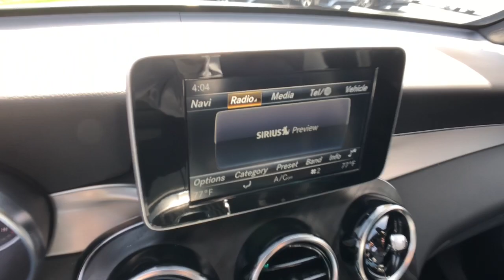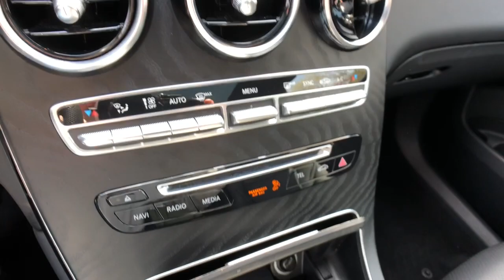2019 Mercedes-Benz GLC Bloomfield Hills, Birmingham, Troy, Royal Oak, West Bloomfield, MI 9284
Selenite Gray Metallic Used 2019 Mercedes-Benz GLC available in Bloomfield Hills, Michigan at Mercedes Benz of Bloomfield Hills. Servicing the Birmingham, Troy, Royal Oak, West Bloomfield, MI area.
2019 Mercedes-Benz GLC GLC 300 - Stock#: 9284 - VIN#: WDC0G4KB3KV124863

Certified. Selenite Gray Metallic 2019 Mercedes-Benz GLC GLC 300 4MATIC 4MATIC 9-Speed Automatic I4 MERCEDES CERTIFIED UNLIMITED MILEAGE WARRANTY, Android Auto, Apple CarPlay, KEYLESS GO, Panorama Sunroof, Premium Package, SiriusXM Satellite Radio, Smartphone Integration, Smartphone Integration Package.brbrRecent Arrival! Odometer is 9987 miles below market average! 22/27 City/Highway MPGbrbrMercedes-Benz Certified Pre-Owned Details:brbr  * Roadside Assistancebr  * 165+ Point Inspectionbr  * Warranty Deductible: $0br  * Includes Trip Interruption Reimbursement and 7 days/500 miles Exchange Privilegebr  * Vehicle Historybr  * Transferable Warrantybr  * Limited Warranty: 12 Month/Unlimited Mile beginning after new car warranty expires or from certified purchase date